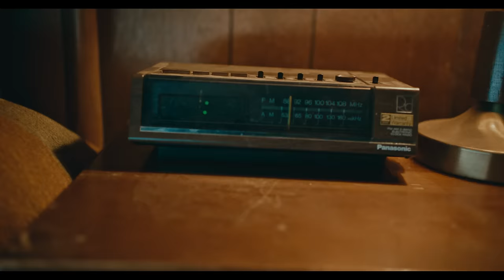BEO Lil Kenny - Temporary (Official Video)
NowPlaying "Temporary" by Beo Lil Kenny